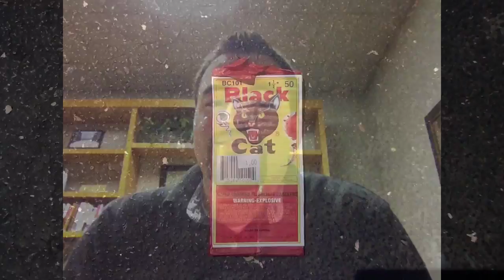Fireworks Video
description